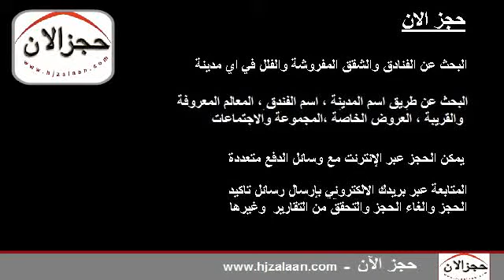شقق مفروشة الرس, فنادق الرس, حجزالان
بحث وحجز فنادق ,شقق مفروشة, منتجعات في الرس, المملكة العربية السعودية